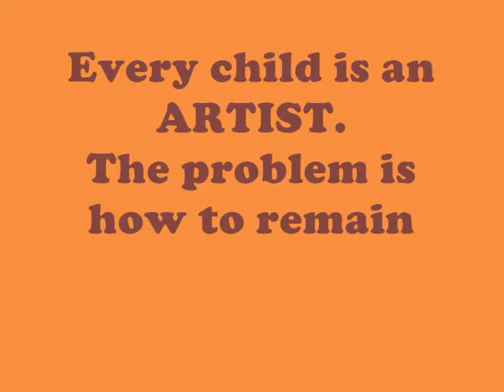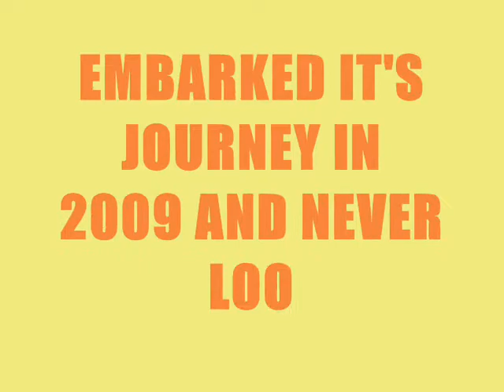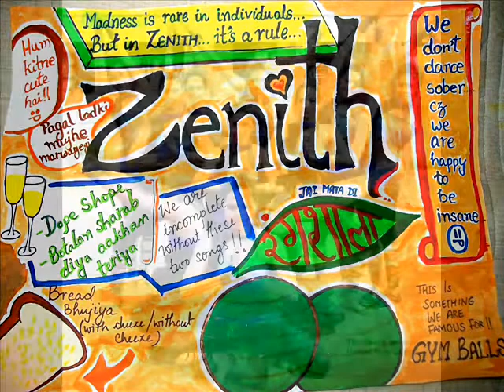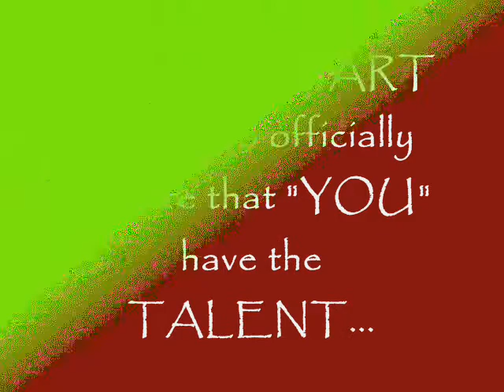DAULAT RAM COLLEGE- Cultural Societies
The SOCIETIES of DAULAT RAM COLLEGE- where talent and passion melt to form awesomness!! \m/
DRC is proud of its societies and so are the societies of each other...

Oo DRC oO DRC :P